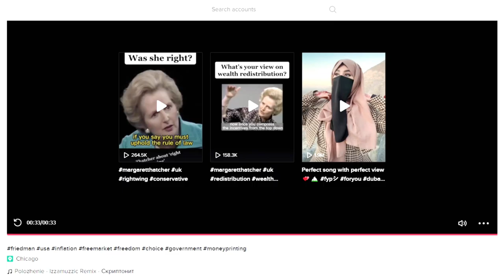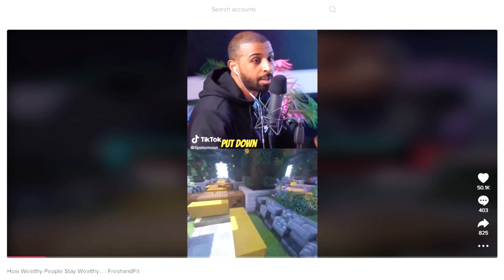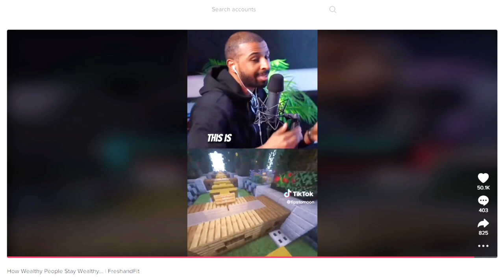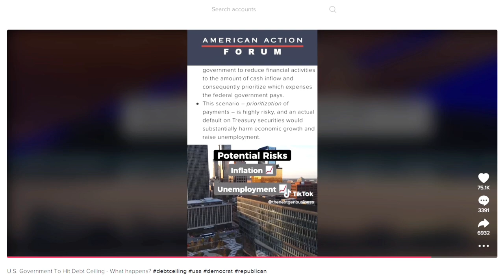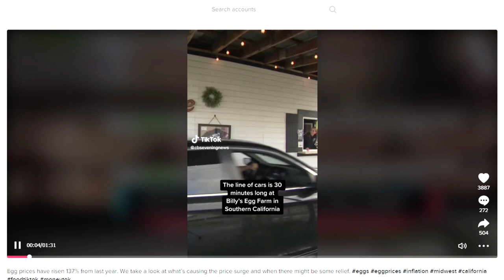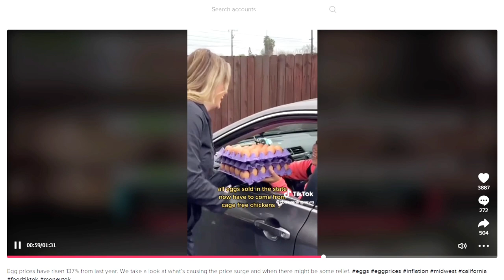Millionaire Reaction to VIRAL "Financial Advice" TIKTOKS!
In this clip, Matt Sapaula reacts to VIRAL finance TikToks and gives his opinion on them.

Millionaire Reveals PROVEN Biblical Principles for Achieving Wealth